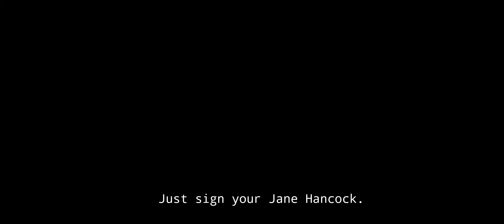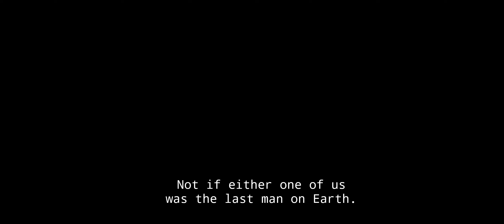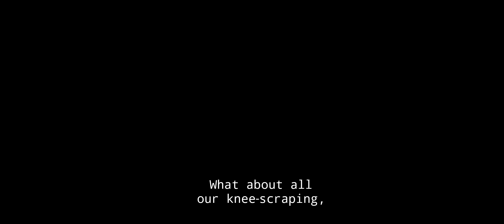mash steals from the from the person handing out all the money